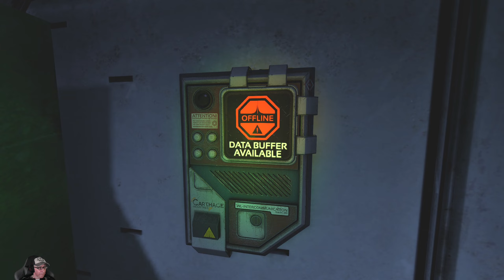SOMA #5 .. Ist es Akers? .. Indie Horror Game .. 2k PC Gameplay deutsch Frictional Games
SOMA ..  die Rätsel werden härter .. wir werden verfolgt und failen hier und da .. fast angry :)

Indie Horror Gameplay deutsch mit Docmetaph